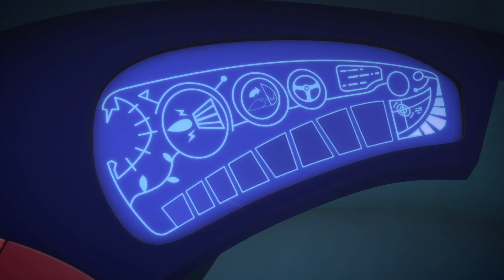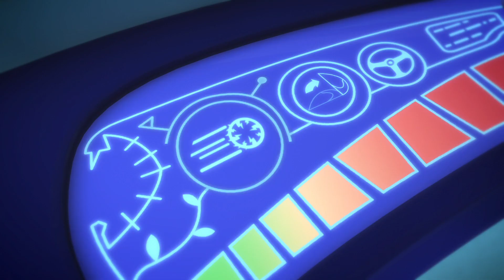PJ Masks en Español Nueva Temporada 2 ⚡️ Nuevos Poderes de Gatuno ⚡️ Dibujos Animados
Con el poder de sus amuletos animales, Greg se convierte en Gekko, Amaya se convierte en Buhíta y Connor se convierte en Gatuno. Sus trajes pueden parecer pijamas, pero son los PJ Masks!